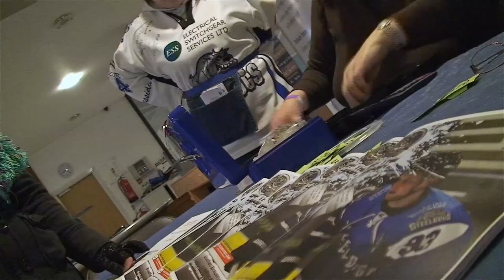Sheffield Steeldog 2013 Promo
:: MADE IN SHEFFIELD :: A new Promo video for Sheffield Steeldogs Ice Hockey Club filmed on location at Ice Sheffield. Filmed and produced by Howling Monkey Media